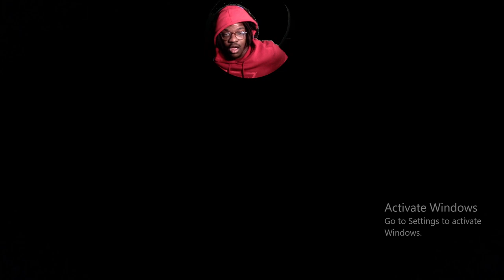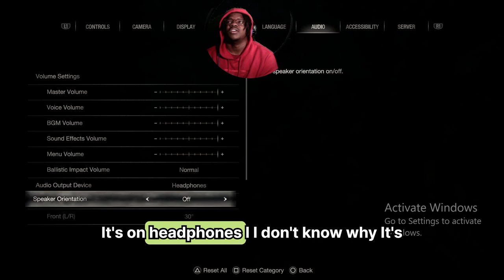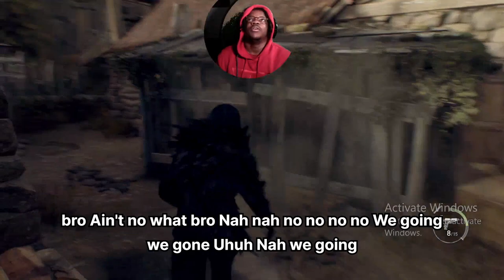The Terrifying Return to Resident Evil 4 A Relentless Fight for Survival pt 1